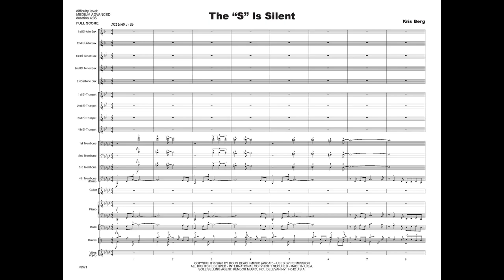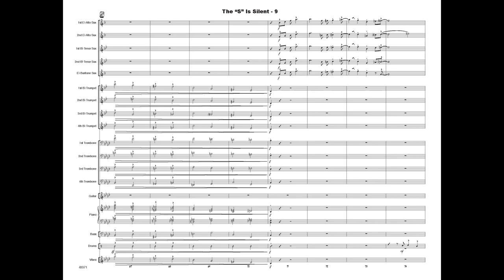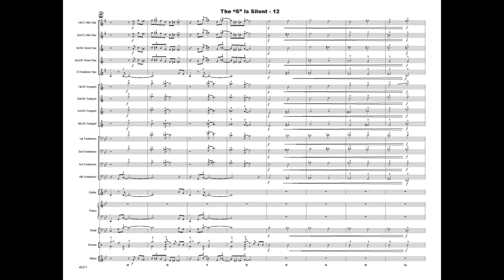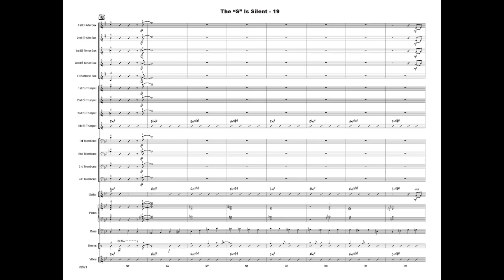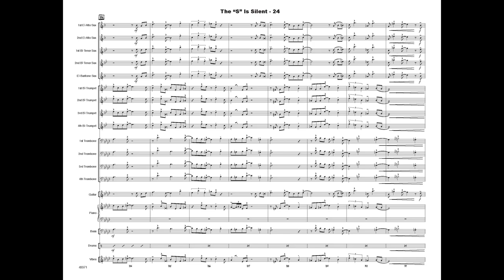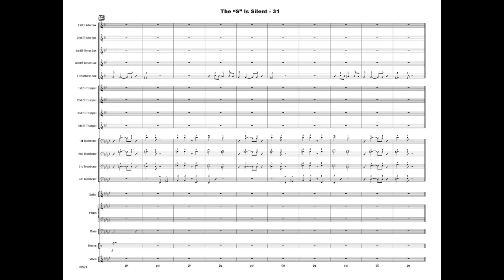The "S" Is Silent by Kris Berg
Commissioned by the jazz division of the Illinois Music Education Association for the 2021 Illinois All-State Honors Jazz Band, this Kris Berg chart at the medium advanced level will be an exciting addition to any library. With feels that alternate between samba and swing, a strong melody and lots of full ensemble work, this chart makes sure that everyone gets in on the action. Solo space is provided for alto saxophone and trumpet.